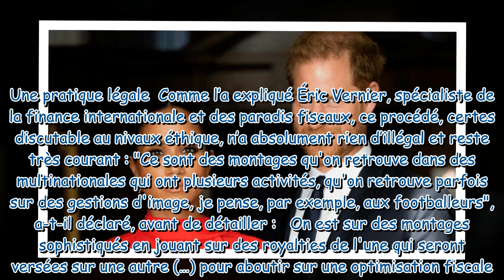La fondation du prince Harry et son épouse pointée du doigt : "90% de l’argent n’a aidé personne"